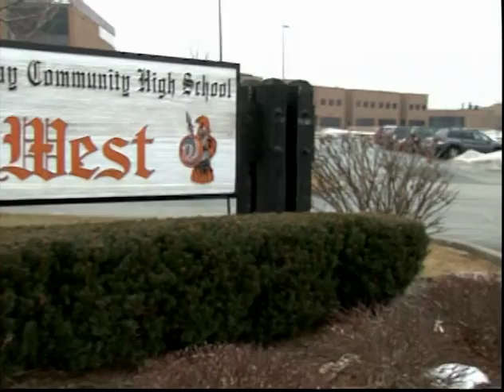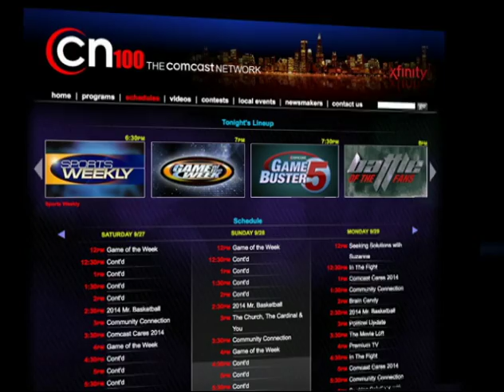CN100 Game of the Week Highlights: Bradley-Bourbonnais vs Lincoln-Way West